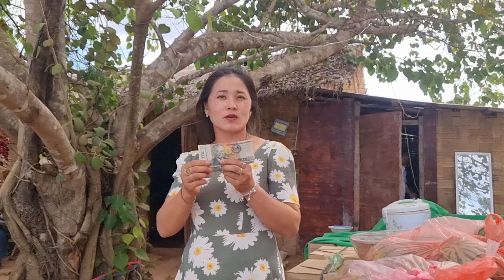31 December 2023